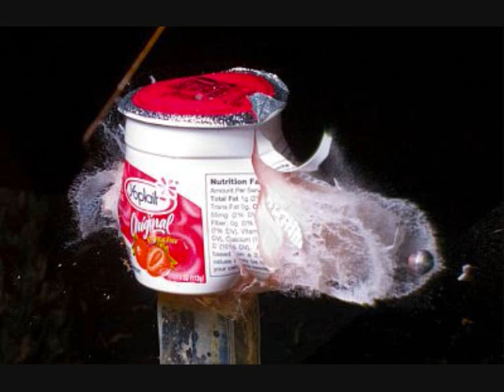1 million fps Slow Motion video Bullets Impacts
High Speed Photography

High Speed Photography (HSP) is the science of High speed photography is the science of taking pictures of very fast phenomena. In 1948, the Society of Motion Picture and Television Engineers (SMPTE) defined high-speed photography as any set of photographs captured by a camera capable of 128 frames per second or greater, and of at least three consecutive frames. High speed photography can be considered to be the opposite of time-lapse photography.

In common usage, high speed photography may refer to either or both of the following meanings. The first is that the photograph itself may be taken in a way as to appear to freeze the motion, especially to reduce motion blur. The second is that a series of photographs may be taken at a high sampling frequency or frame rate. The first requires a sensor with good sensitivity and either a very good shuttering system or a very fast strobe light. The second requires some means of capturing successive frames, either with a mechanical device or by moving data off electronic sensors very quickly.
Other considerations for high-speed photographers are record length, reciprocity breakdown, and spatial resolution.